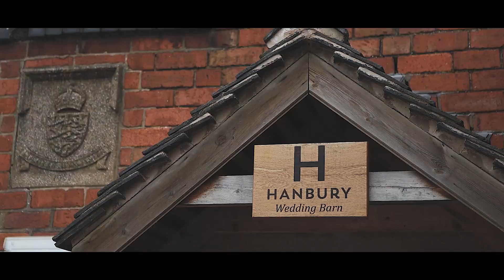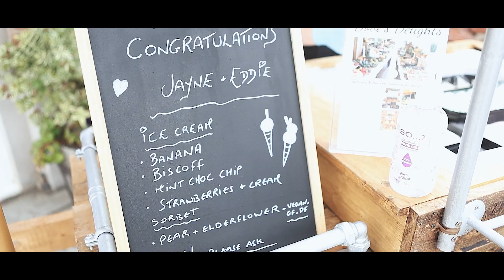Jayne & Eddie | Highlights Film | ©2023 Dan Dalton Photography & Film